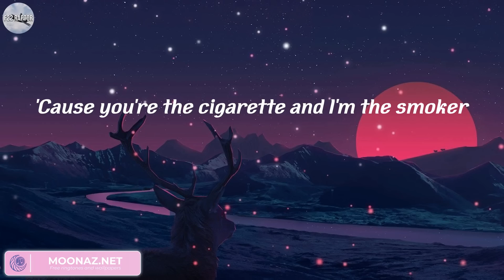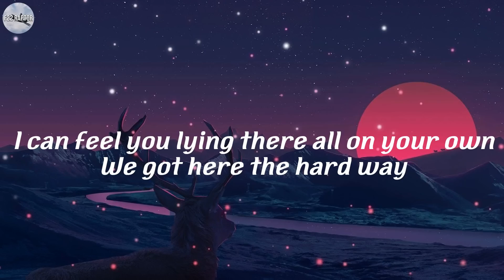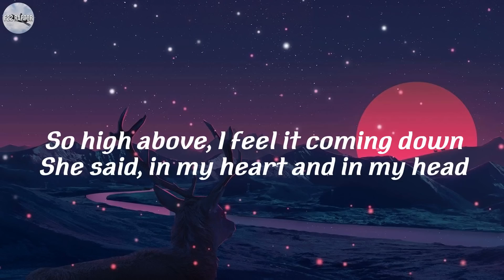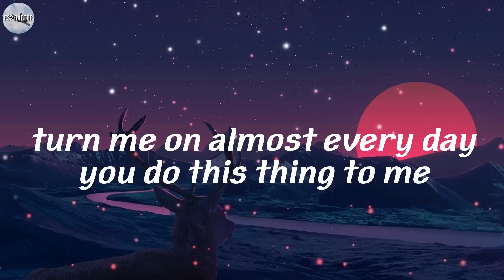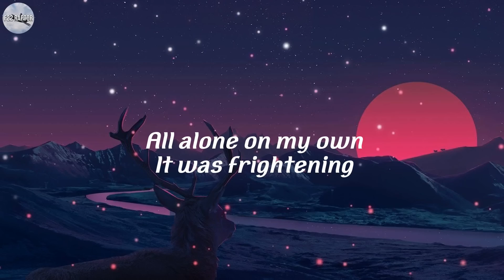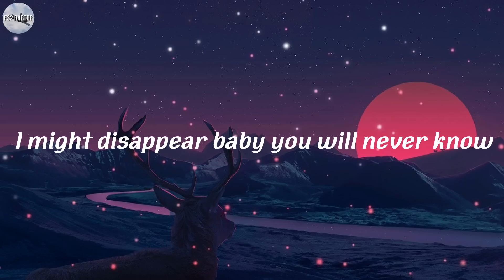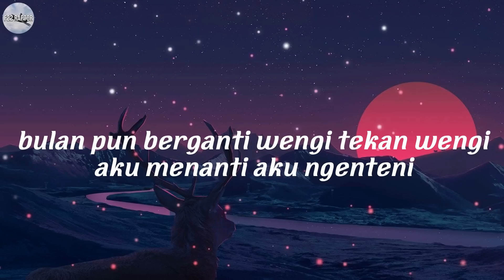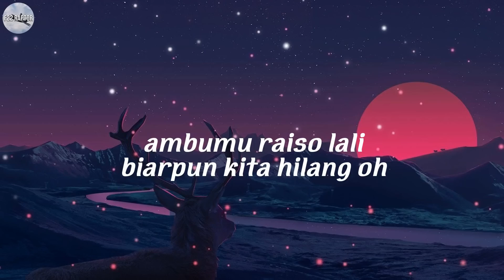Best music to boost your mood 🍀 A playlist lofi for study, working, relax & travel